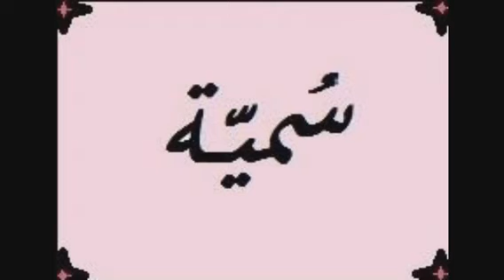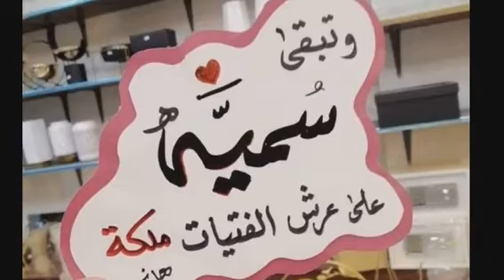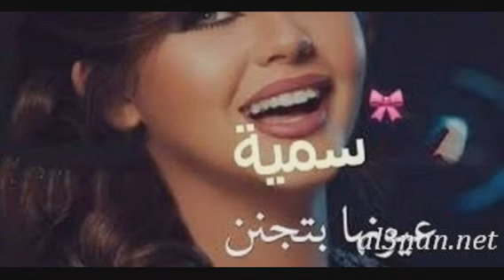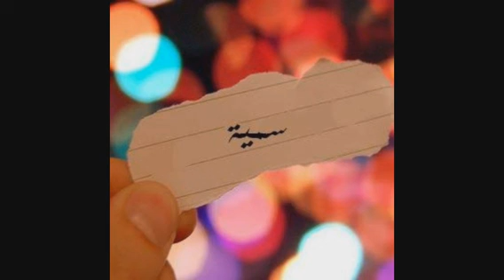تفسير اسم سمية فى المنام | ما معنى رؤية سمية فى الحلم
تفسير امرأة اسمها سمية في المنام
اسم سمية في الحلم للمرأة للمتزوجة
اسم سمية في الحلم للمرأة الحامل
تفسير  اسم سمية في المنام
ما معنى اسم سمية,تفسير اسم سمية للمطلقة فى المنام